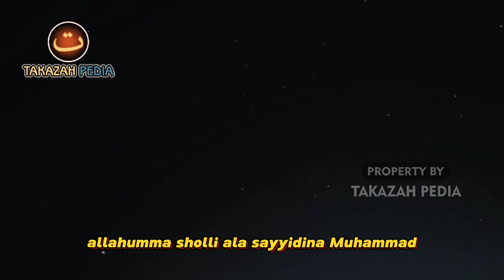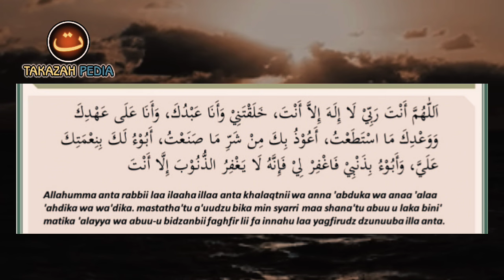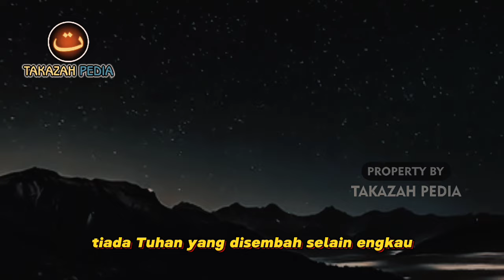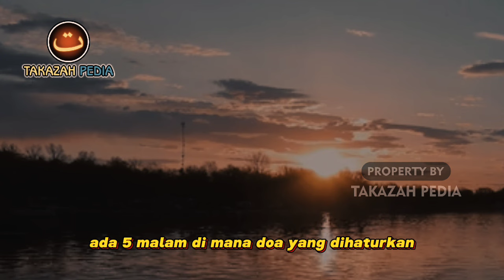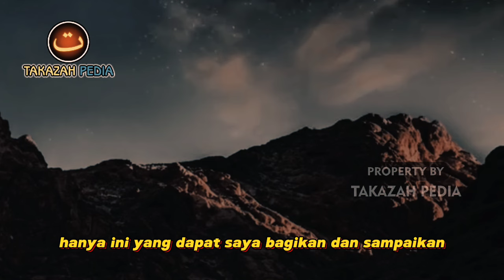WAJIB TAHU‼️ 5 Amalan Yang Sangat Agung Di Bulan Rajab Yang Sangat Dahsyat Keutamaannya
Salah satu bulan yang dimuliakan dalam agama kita adalah bulan Rajab di dalamnya dianjurkan melakukan banyak amalan, yang amalan-amalan ini jika dilakukan akan mendapatkan pahala yang berlimpah dan akan mendapatkan keutamaan-keutamaan yang luar biasa Setidaknya ada lima amalan yang dianjurkan dilakukan selama kita berada di bulan Rajab.

Apa saja 5 amalan tersebut ?
Silahkan simak videonya hingga akhir, supaya tidak gagal paham.
Terimakasih